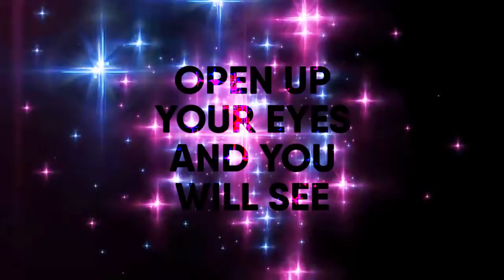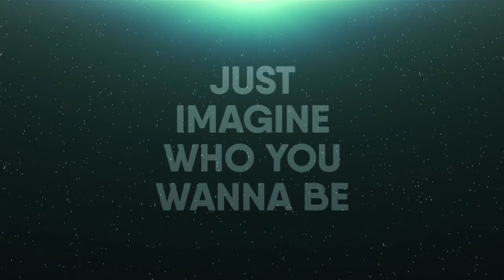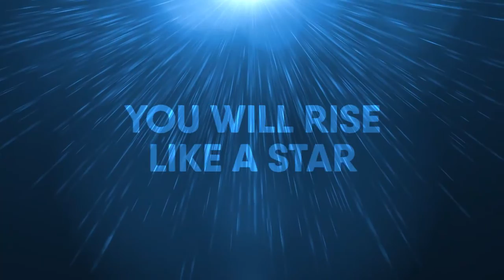Cinderella - Ylva & Linda (lyric video)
Cinderella written and produced by Ylva & Linda, Will Taylor, Patric Skog.
Video production and editing: Ylva & Linda